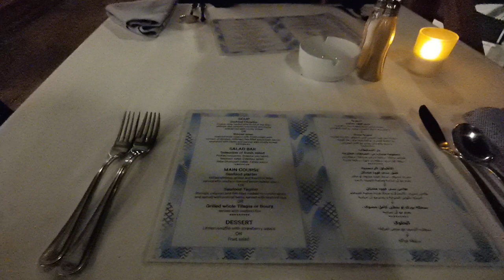埃及紅海遊船河🛥️竟然遇見了....😱【環遊世界🌍】